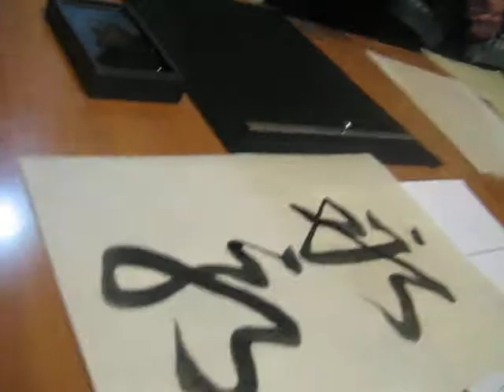Написание иероглифа Вечности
Пермское представительство общества Россия-Япония